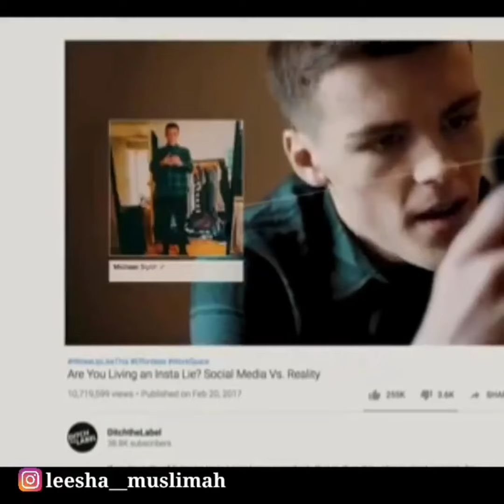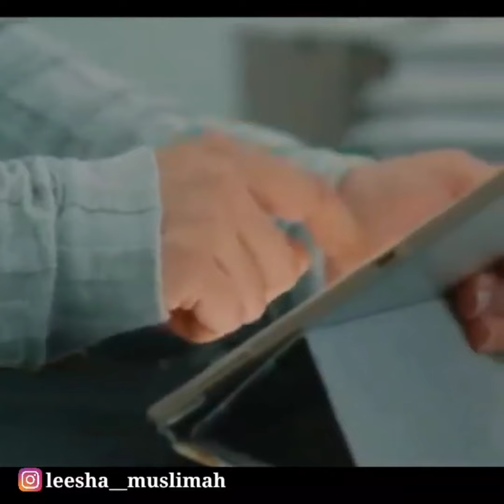Social மீடியாவும் முஸ்லிம்களும் | Tamil Islamic Bayan | @Leesha Muslimah